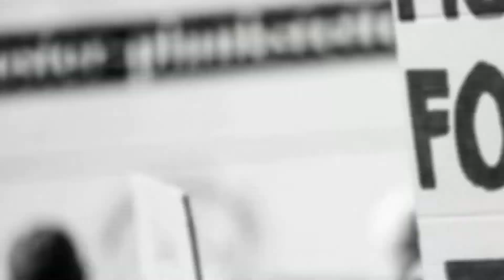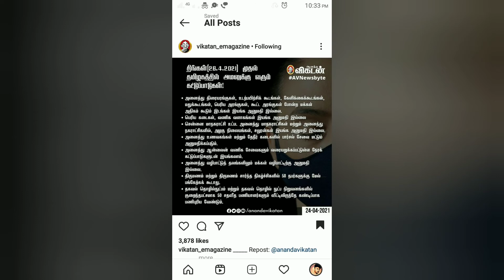BREAKING NEWS | தமிழகத்தில் புதிதாக வரும் கட்டுப்பாடுகள் | THE NOTE BOOK# CORONO#COVID 19#lockdown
New lockdown updates in tamil nadu, Shops, malls, public transport operation, E Pass and much more interesting details